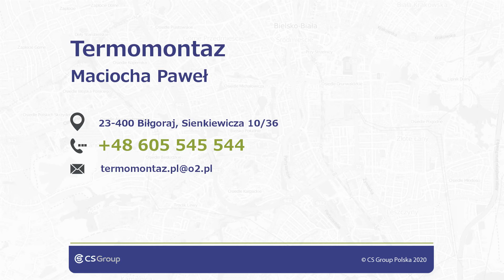Ocieplanie domu Biłgoraj termomontaz.pl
Firma termomontaz.pl, której właścicielem jest Paweł Maciocha, ma swoją siedzibę w Biłgoraju, na terenie województwa lubelskiego. Od 2008 roku istniejemy na rynku.

Oferta firmy obejmuje ocieplenia domów i poddaszy. Wykonujemy ocieplenia elewacji, izolację termiczną rur, izolację termiczną ścian.

Dokonujemy ocieplania budynków różnych rodzajów. Termoizolujemy także fundamenty. Między innymi robimy to za pomocą wełny. Dodatkowo odnawiamy elewacje i adaptujemy poddasza.